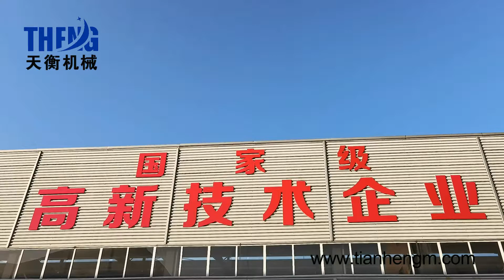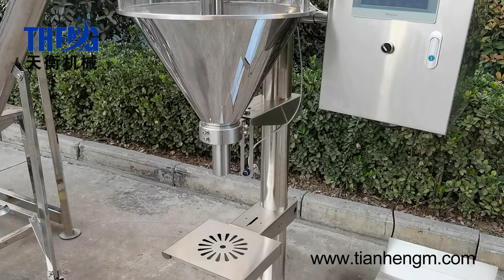Spices milk coffee powder production line, include powder blender, mixer, powder filling machine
This complete production line machine is suit for dry powder such as milk powder, spice powder, seasoning powder, coffee powder / 3 in 1 coffee powder etc. It is consist of powder blender/mixer machine, powder conveyor machine, powder bin tank, automatic filling powder machine.